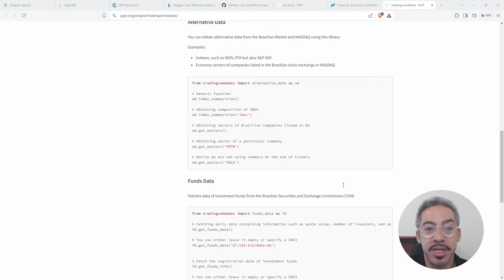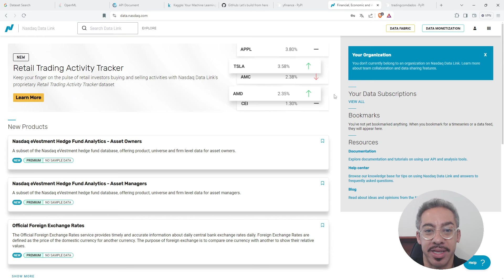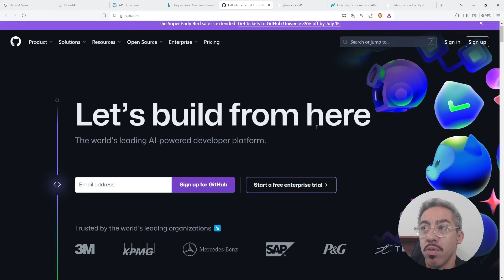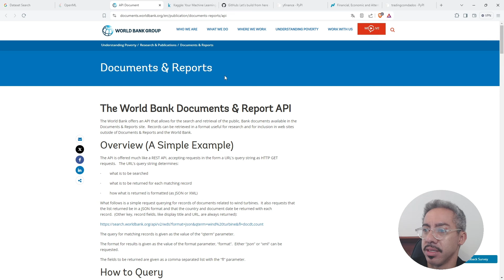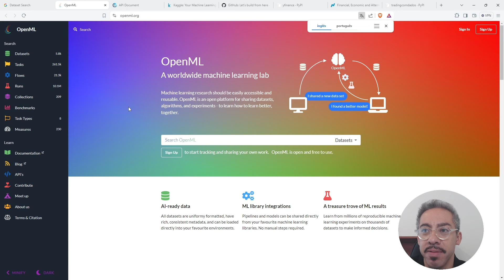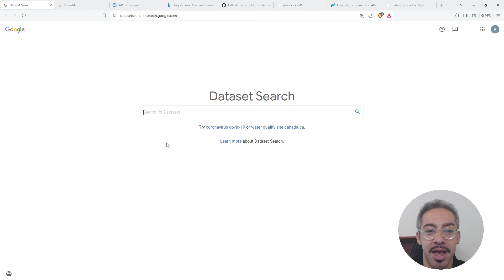Fontes de Dados para Projetos em Data Science no Mercado Financeiro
Nesse vídeo trouxemos as principais fontes de dados para projetos em Data Science, Finanças Quantitativas entre outros!

Quer aprender mais sobre finanças quantitativas?